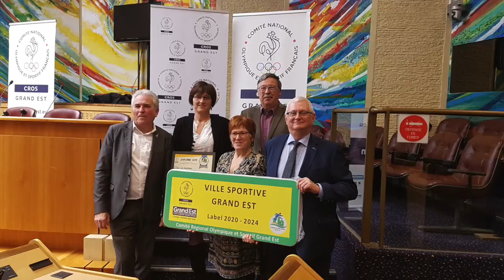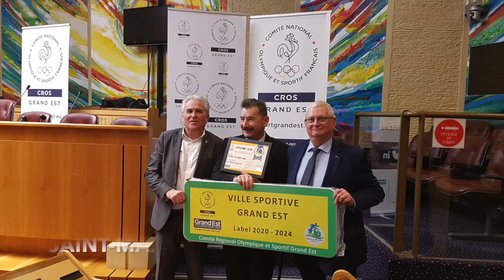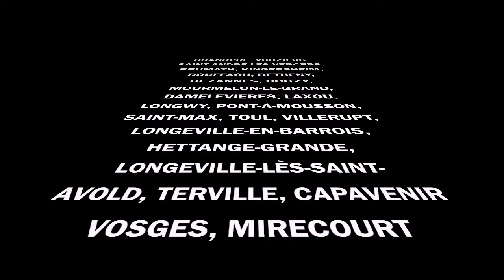Cérémonie du label "Ville sportive Grand-Est 2020-2024"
Samedi 30 novembre 2019 à l'Hôtel de Région de Metz, 24 communes ont obtenu le label "Ville sportive du Grand-Est" pour leur engagement et le soutien qu'ils apportent aux associations sportives locales. Nous les remercions encore.